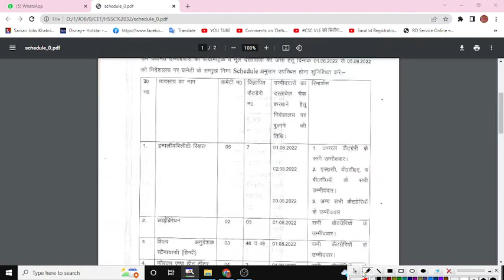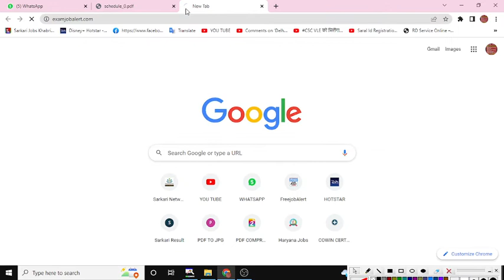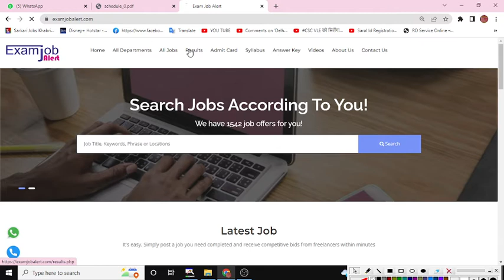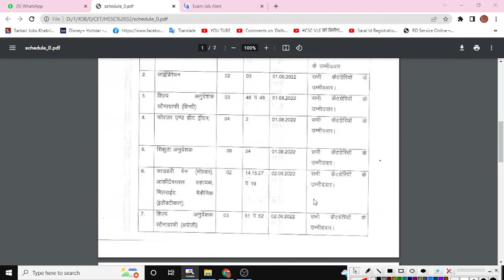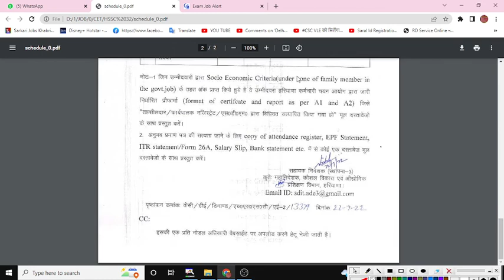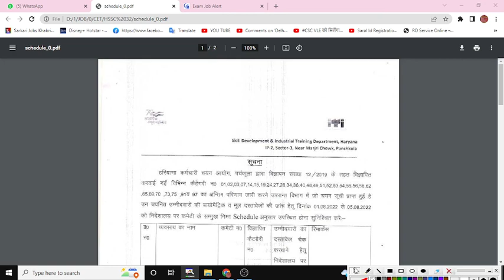HSSC हरियाणा 32 भर्तीयों का धमाका HSSC 12/2019 Joining & Documents Verification Schedule जारी किया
HSSC हरियाणा  32 भर्तीयों का धमाका | HSSC 12/2019 Joining & Documents Verification Schedule जारी किया Notice | HSSC Breaking News Today